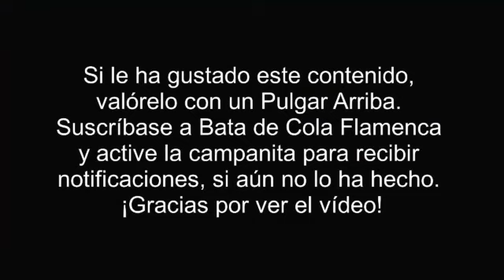Azahara Herrera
Azahara herrera Moreno es un puro torbellino sobre las tablas con su taconeo. Esta joven almeriense, residente en Madrid (ciudad esta en varios de cuyos tablaos tuvieron lugar las actuaciones incluidas en este vídeo), ha actuado dentro y fuera de España. En 2015 presentó su primer montaje "Sueños", en el Auditorio de El Ejido, Almería, y en 2018 estrenó en Madrid su segundo espectáculo, "DeAhora".  Su baile bebe de la tradición, como se puede apreciar en la breve pero ilustrativa muestra de este vídeo que es un pequeño compendio de actuaciones. Es heredera, pues, de la escuela de baile sevillana.
1. Actuación en el tablao Cardamomo.
2. Baile por alegrías en el tablao Casa Patas (desde el minuto 1:15).
3. Baile por alegrías en el tablao Café de Chinitas (desde el minuto 3:12).